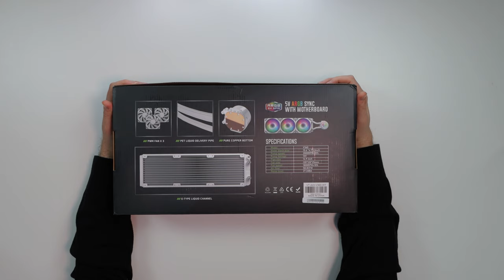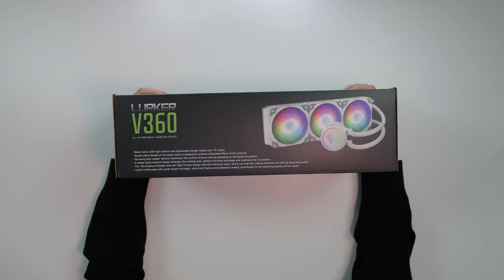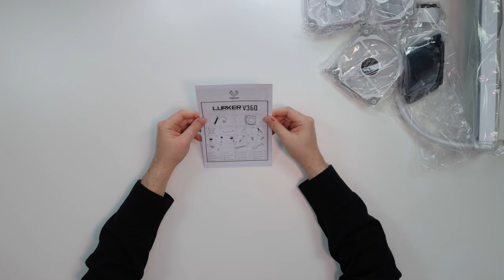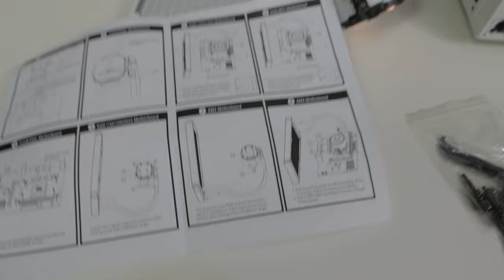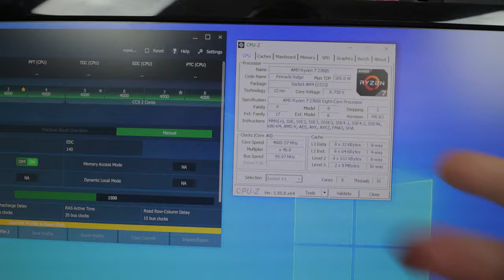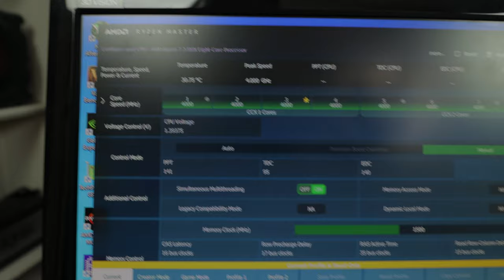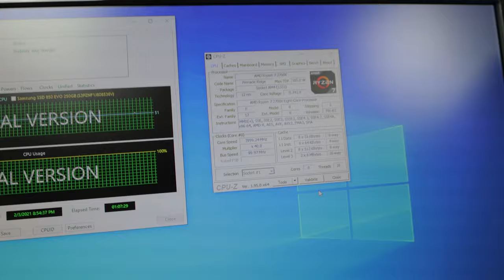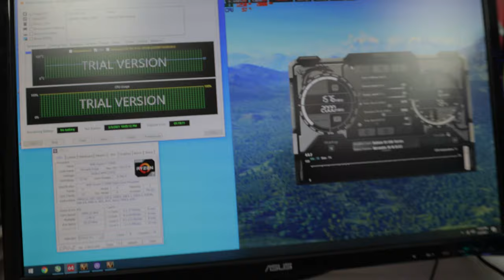Very CHILL 🥶 | Vetroo Lurker V360 AIO Review - Temps, Install Guide & Pump Noise Test.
Today we have another budget BEAST AIO, this one is the Vetroo Lurker V360 it retails for $100. It comes in two different colors, White & Black also comes in two different sizes 240mm & 360mm. As always let me know what you guys think of this product in the comments ✌&💗

- V360 White
- V360 Black

Specs:
Model: V360 & 240
Colors: Black & White
Fan Speed: 800-1800rpm
AIO: 360mm
Noise Level: 27.2 dBA
Airflow: 58.8CFM
Fan Size: 3 120mm aRGB Fans
Intel LGA 1200/2066/2011-3/2011/1366/1156/1155/1151/1150
AMD AM4/AM3+/AM3/AM2+/AM2/FM2+/FM2/FM1

Timestamps:
00:00 Kosher intro
1:14 Box Breakdown
2:36 Unboxing
4:48 Accessories
6:05 AIO Breakdown
7:55 Install Guide AMD & Intel
12:27 Pump Noise Test & RGB Colors
15:51 Glass Off Pump Noise Test
16:47 aRGB & Power Wire Placement
17:46 Fan Noise Test
20:30 Temps CPU Full Load
21:03 GPU & CPU Full Load Temps
*Hit me up @*
*I Graduated From YouTube University*🤣🤣🤣